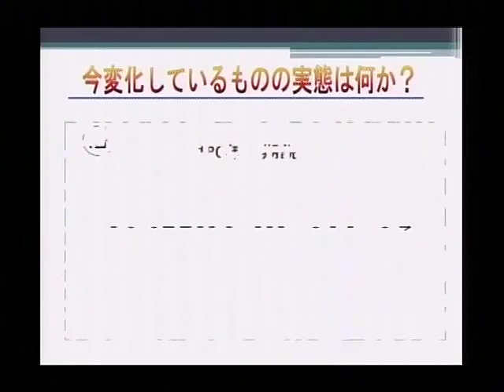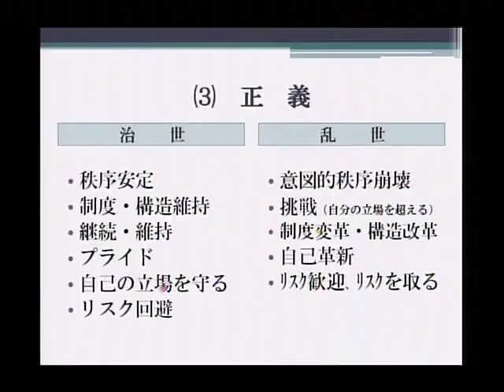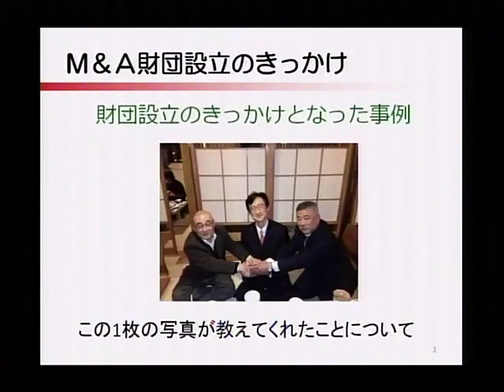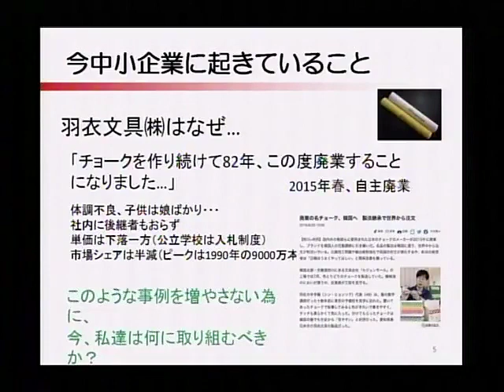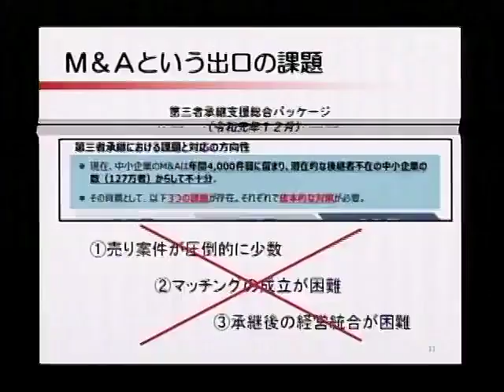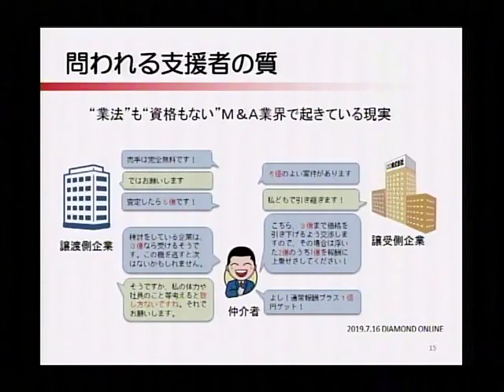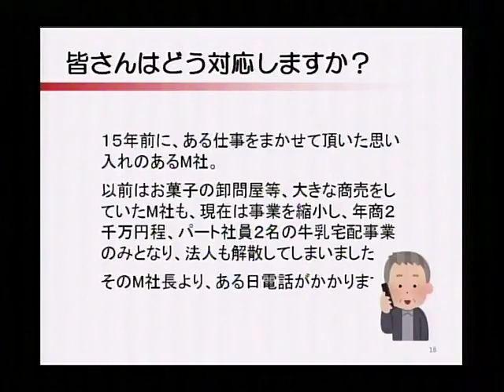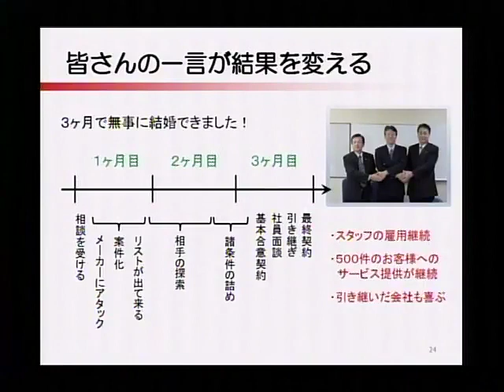【LECマッチングクリエイター養成講座】小規模M＆Aを支援するマッチングクリエイター資格取得のための「MC養成講座の説明会」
LEC東京リーガルマインド×一般財団法人日本的M＆A推進財団×MANDA株式会社共催企画
資格を現場で「確実に活かす」その為に押さえたいこと～日本的M＆A支援という『武器』が、士業に新たな活躍の場をもたらす～

小規模M＆Aを支援するマッチングクリエイター資格取得のための「MC養成講座の説明会」